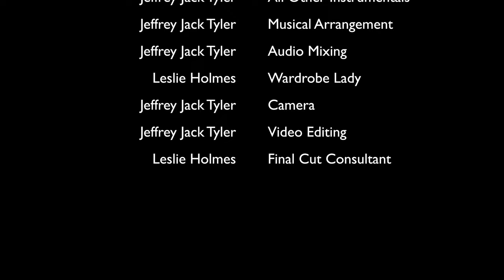Swing and Turn Jubilee - Old Appalachian Gamesong